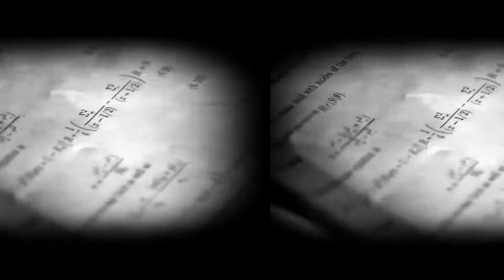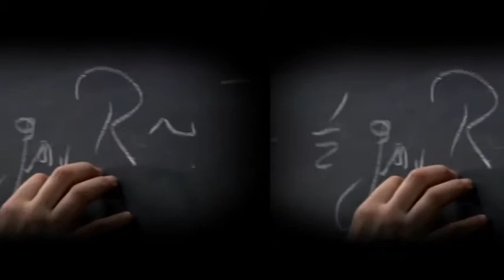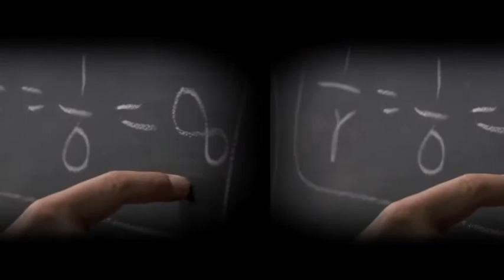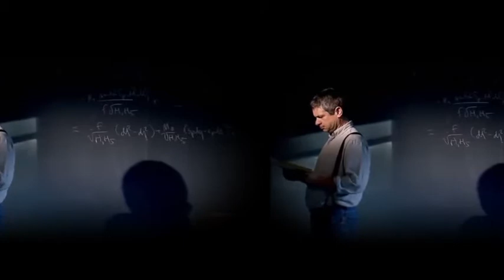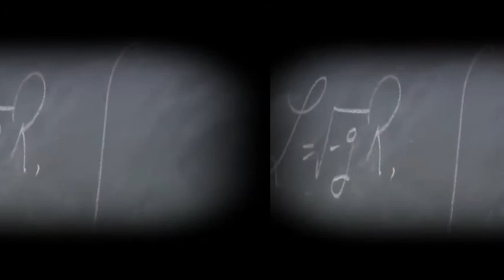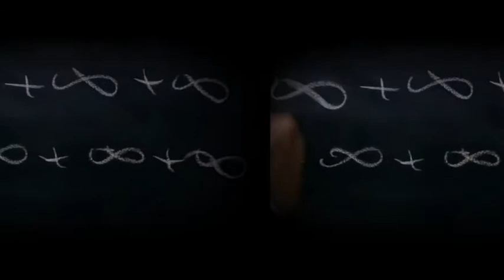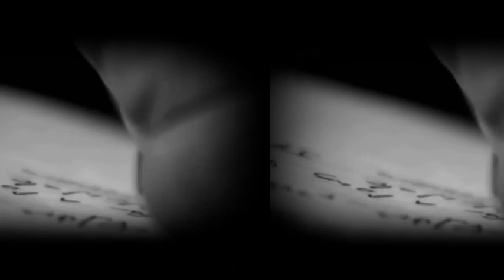Who's Afraid of a Big Black Hole! - BBC Horizon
Image altered due to BBC's copyright filters

This material is being made available within this transformative or derivative work for the purpose of education, commentary and criticism and is believed to be "fair use" in accordance with Title 17 U.S.C. Section 107.